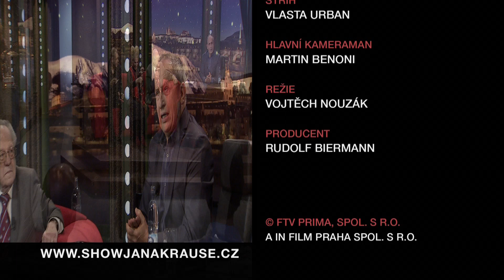3. Luboslav Stárka - Show Jana Krause 1. 4. 2015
Hosté: Herec Petr Rychlý, mecenáška Dadja Altenburg-Kohl a endokrinolog Luboslav Stárka.